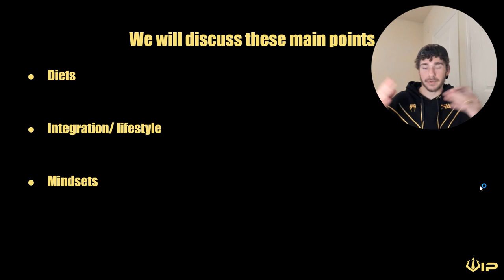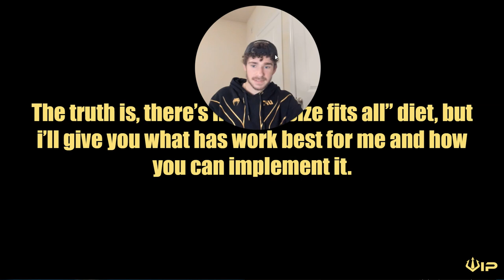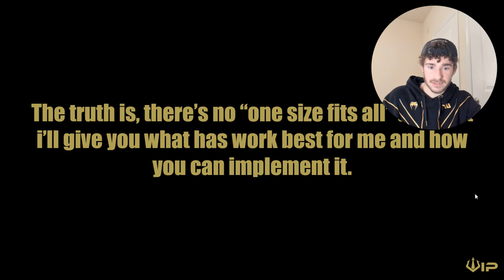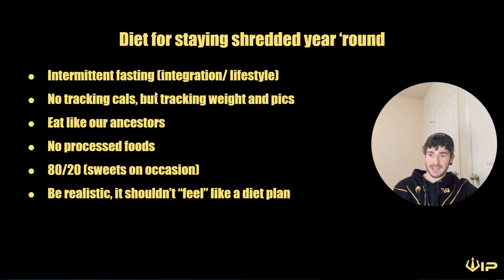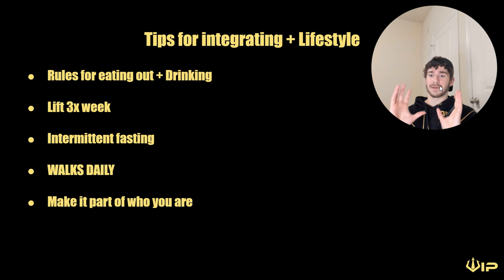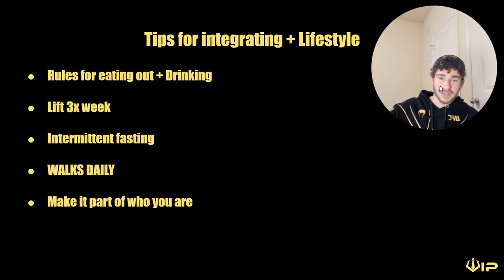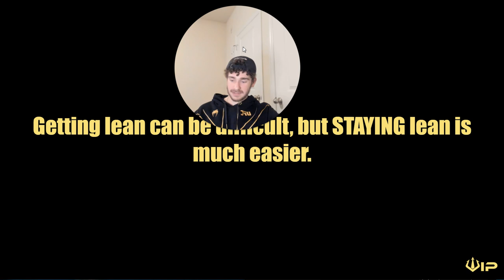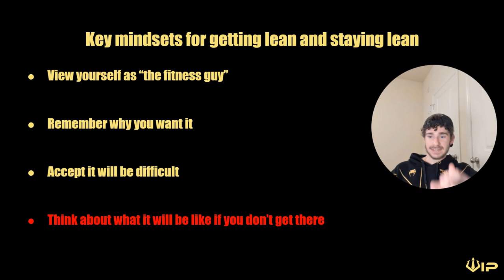How To Get Lean & STAY Lean Forever